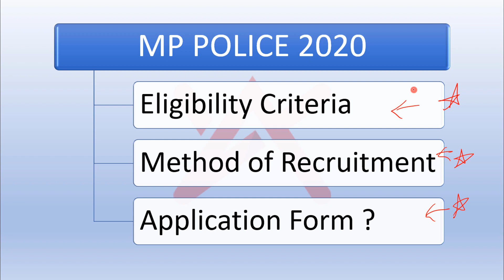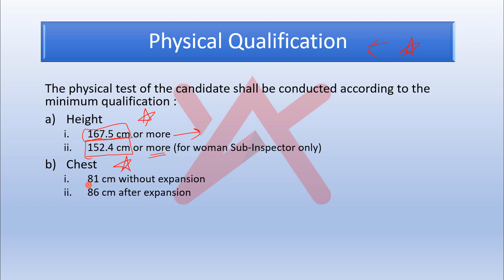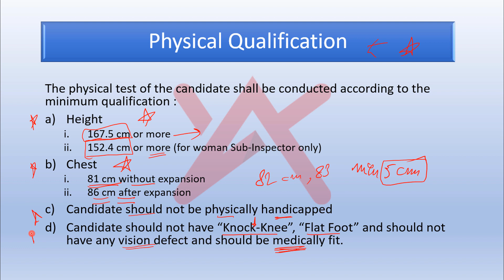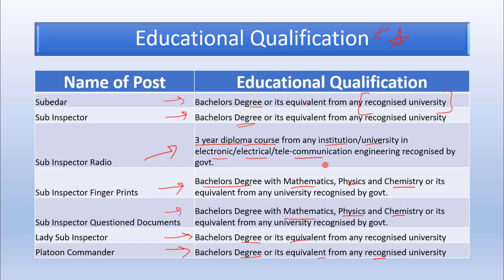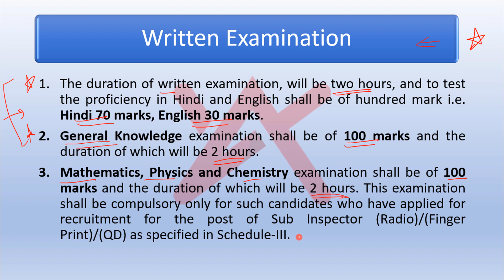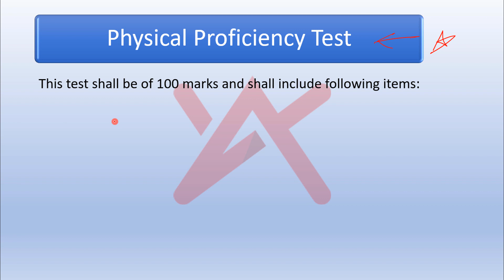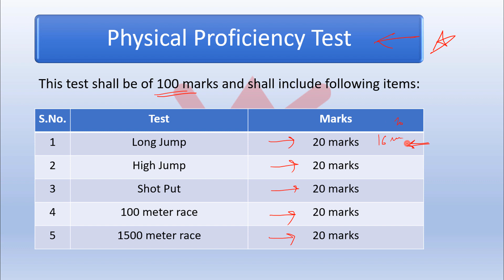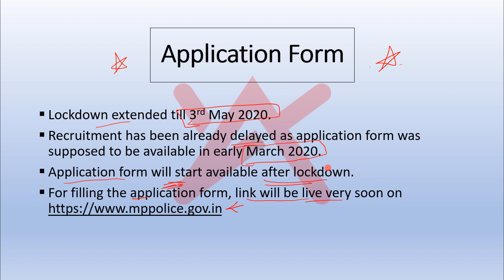MP police vacancy 2020 kabtak | MP S.I. Bharti 2020 latest news | mp SI 2020 syllabus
Here we discuss about the madhya pradesh police application form, eligibility criteria for direct recruitment & method of recruitment. All details retarding how to apply, who can apply and what all things to avoid in the recruitment !

mp police vacancy 2020 date,
mp police vacancy upcoming,
mp si 2019 syllabus,
mp si 2020 syllabus,
mp si age limit 2019,
mp si salary,
mp si recruitment 2020,
mp si age limit 2020,
mp police bharti 2020 online form date,
mp police vacancy 2019 date,
mp police vacancy 2019 in hindi,
mp police vacancy 2020 notification,